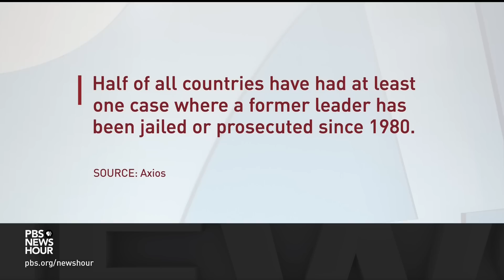The legal and political fallout of Trump's indictment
Following the indictment of former President Trump, Amna Nawaz discussed the legal and political fallout with former federal prosecutor Elie Honig and ProPublica reporter Andrea Bernstein, who has long covered the former president.